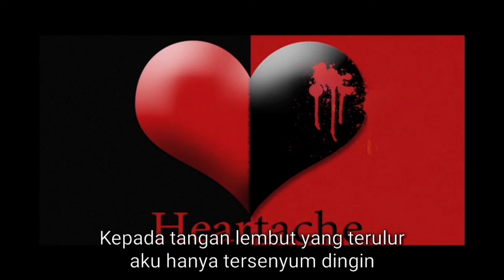【Shiromeshi】Heartache (Album version)【Subtitle Indonesia】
Lyrics:

Heartache by my lie.
Could you feel the sorrow?
How was my face behind the mask?
Nothing is transmitted.
Hate held alone.
Disregarded all the things, because I had your word.

I look at my life. And I understand.
If I was the creator, I'll build my way out of reincarnation.
I had always escaped from all the things.
Debris was hopeless.

擦り切れた存在が   偽りに身を委ね
真実を伝えずに   ただ助けを求める

ああ   無力な自分を隠して叫ぶ

届かない悲痛を創って   喘いでいる
口から舌を剥いで   何一つ語らない
満たされない欲だけが   僕を慕っている
優しく伸びた手を見て   僕は冷笑を浮かべた

Please don't approach.
But please don't forget me.
I don't forget you. I don't forget you.
Until you understand the truth.
Until you notice me who was hidden.
So fuck my ego.

届かない悲痛を創り上げ   色を塗る
灰色の希望を彩って飾る

暗い場所で息を潜めて創造する
誰かの言葉に恍惚   満悦

Terjemahan:

Sakit hati karena kebohonganku.
Bisakah kau merasakan kesedihan?
Bagaimana wajahku di balik topeng?
Tidak ada yang ditransmisikan.
Kebencian ditahan sendirian.
Mengabaikan semua hal, karena aku memegang kata-katamu.

Aku melihat hidupku. Dan aku mengerti.
Jika aku adalah pencipta, aku akan membangun jalan keluar dari reinkarnasi.
Aku selalu melarikan diri dari semua hal.
Puing-puing tidak ada harapan.
Langsung ke neraka.

Keberadaan yang telah usang
Terus memaksa untuk berbohong
Tanpa mengatakan yang sebenarnya
Aku hanya ingin pertolongan

Ah, aku menyembunyikan ketidakberdayaanku dan berteriak

Aku terengah-engah, menciptakan kesedihan yang tak terjangkau.
Aku mengupas lidah dari mulutku dan tidak mengatakan apa-apa
Hanya keinginan yang tak terpenuhi yang merindukanku
Kepada tangan lembut yang terulur aku hanya tersenyum dingin

Aku sakit.
Tolong jangan mendekat.
Tapi tolong jangan lupakan aku.
Aku tidak melupakanmu. Aku tidak melupakanmu.
Sampai kamu mengerti kebenarannya.
Sampai kau memberitahuku yang tersembunyi
Jadi persetan dengan egoku.

Buat kesedihan dan rasa sakit yang tak terjangkau
Lukis dan hiasi harapan abu-abu

Aku bersembunyi dan hidup di kegelapan, tempat ciptaanku
Aku senang dengan kata-kata seseorang.
Tidak dapat memenuhi keinginan, Itu yang kudambakan